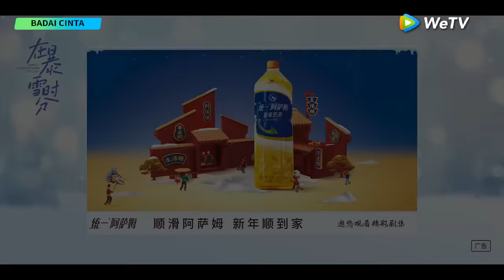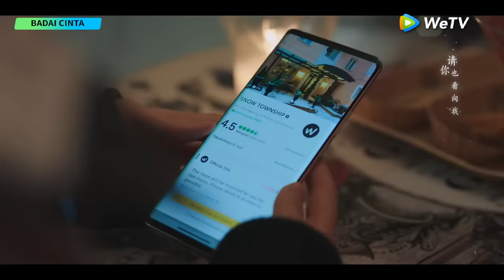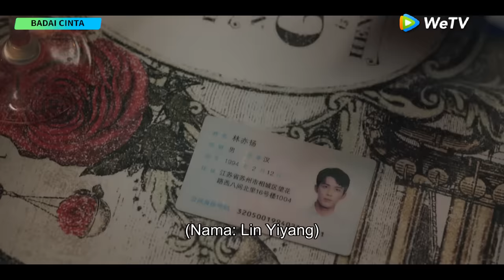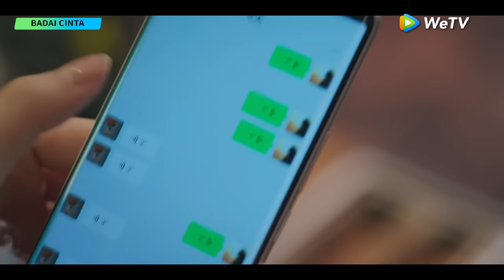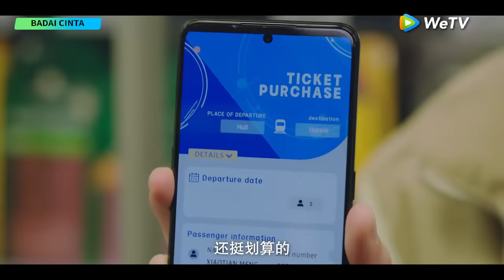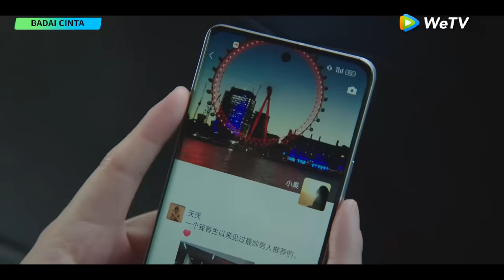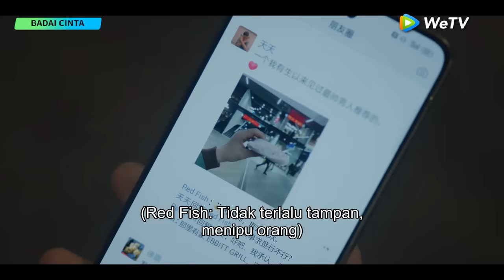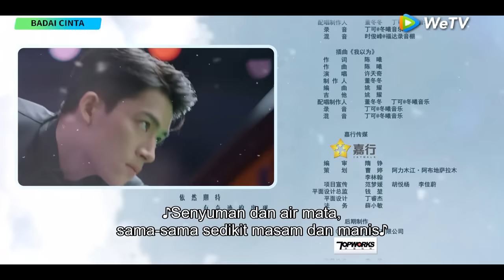Amidst a Snowstorm of Love (Badai Cinta) EP01 | Leo Wu, Zhao Jinmai | WeTV【INDO SUB】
Jadwal tayang VIP : 2 EP setiap hari pukul 17.00 WIB, khusus 3,9-10,27-28 Februari tayang 1 EP | Gratis : Setiap Jumat-Selasa 1EP/Hari

Yin Guo, seorang pemain biliar profesional, tinggal di New York selama beberapa bulan untuk pertandingan terbuka. Secara kebetulan, dia bertemu Lin Yi Yang. Setelah bergaul, dia menyadari bahwa Lin Yi Yang juga orang yang sangat berbakat. Seorang pemain biliar, dia membuat kesalahan ketika dia masih muda dan sembrono. Dia menolak untuk menundukkan kepalanya, jadi dia meninggalkan biliar kesayangannya selama lebih dari sepuluh tahun dan pergi ke luar negeri. Dia tidak pernah menyerah biliar. Lin Yi Yang jatuh cinta pada Yin Guo pada pandangan pertama. Untuk mengejarnya, dia mencoba yang terbaik. Demi masa depan mereka, dia memutuskan untuk kembali ke arena dan memenuhi mimpinya bertahun-tahun yang lalu.

Pemeran: Leo Wu, Zhao Jinmai

00:00 Tonton Hiburan Asia Terbaik di Aplikasi WeTV!
03:00 Download Aplikasi WeTV & Tonton Full Episodenya!